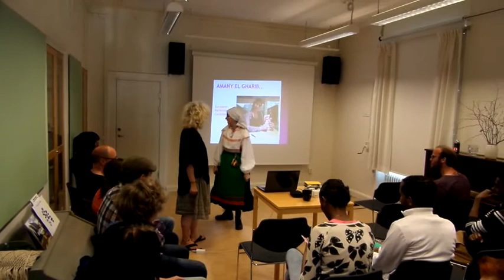Feminist Initiative Party in Orsa- Amany El Gharib with Orsa Traditional dress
Why did Amany wear the traditional dress in Orsa!